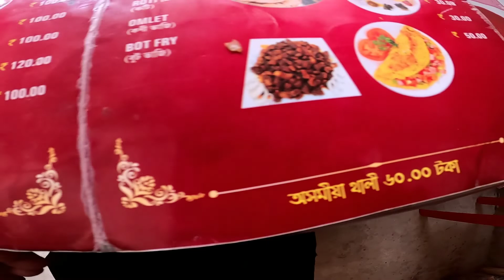Local Dhaba Rani 😋 || Suman Vlogs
Gadget used 👇
Go pro hero 8
Gorilla Tripod
Mic -